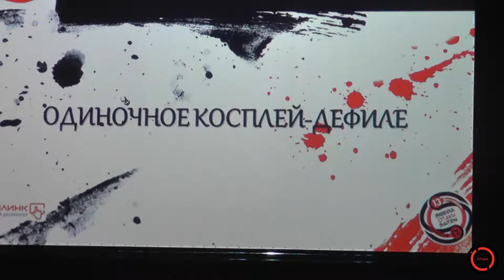S.O.S 2017 Одиночное Косплей дефиле - League Of Legends - Ahri